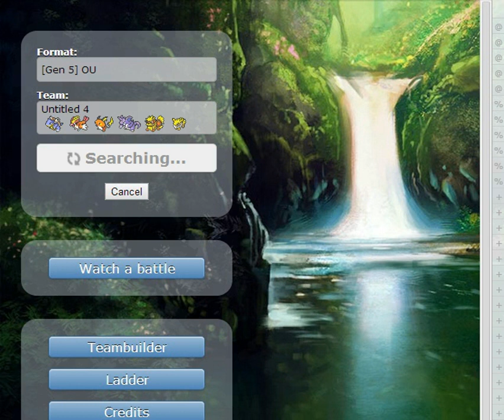Pokemon Showdown 5th Gen ou: Waste